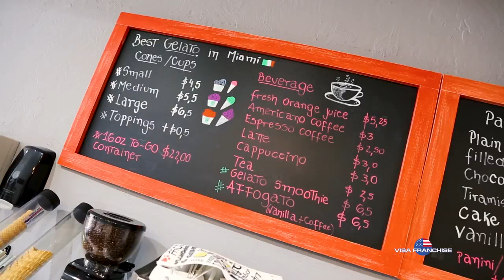Visa Franchise- Client Testimonial (Chinese)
Filmed at Gelato-go South Miami, Florida